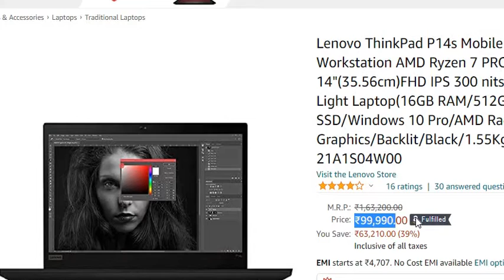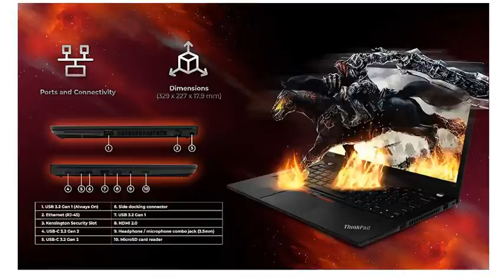Lenovo ThinkPad P14s Mobile Workstation AMD Ryzen 7 14" Thin and Light Laptop 21A1S04W00 reviews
This video gives you a brief detail and review of Lenovo ThinkPad P14s Mobile Workstation AMD Ryzen 7 PRO 5850U 14"(35.56cm)FHD IPS 300 nits Thin and Light Laptop(16GB RAM/512GB SSD/Windows 10 Pro/AMD Radeon Graphics/Backlit/Black/1.55Kg) 21A1S04W00.